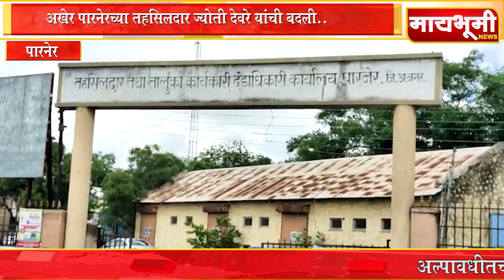अखेर पारनेरच्या तहसिलदार ज्योती देवरे यांची बदली..